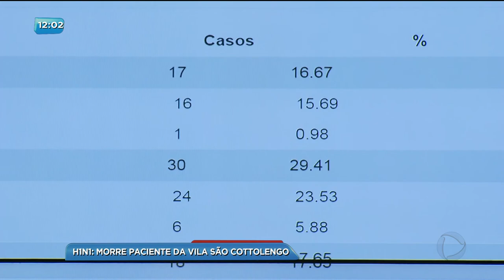BG - H1N1: Morre paciente da Vila São Cottolengo - 20-03-2018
Mais um paciente morreu vítima da H1N1. O homem de 36 anos também era interno da Vila São Cotolengo, em Trindade. Já é a segunda morte confirmada pela doença de internos do abrigo.